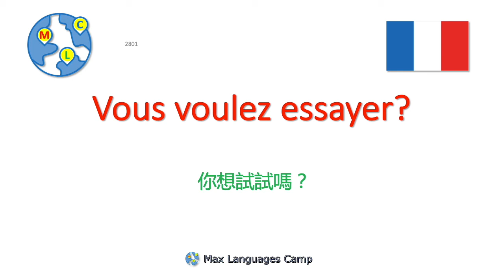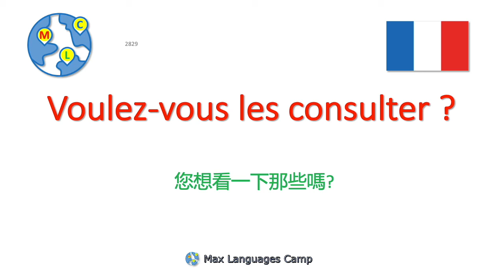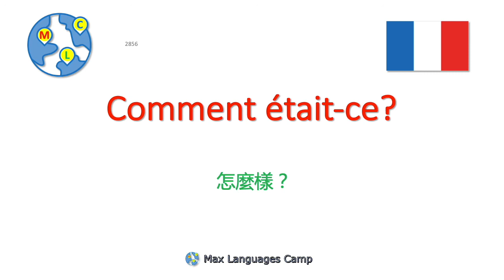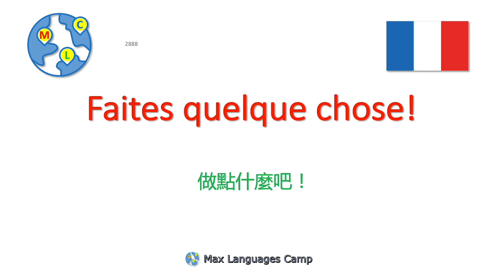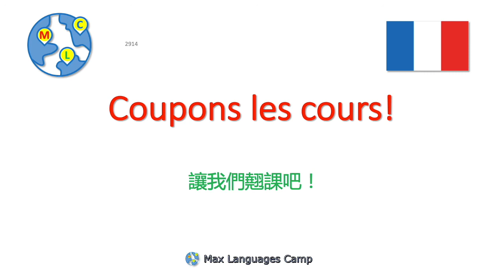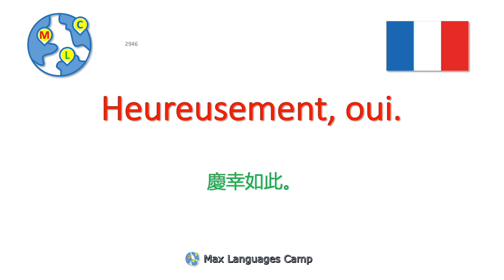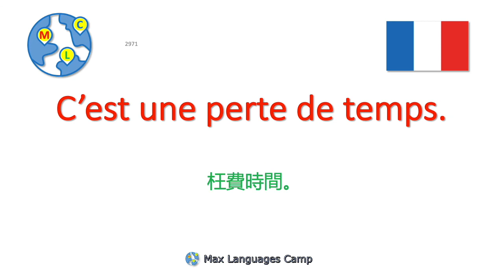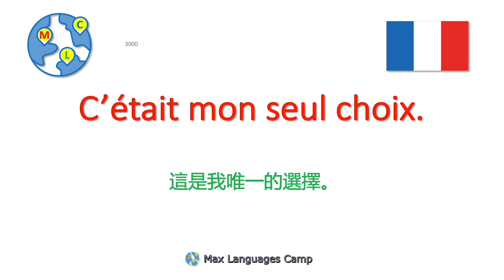法语｜法文口语听力10000句【15/50】